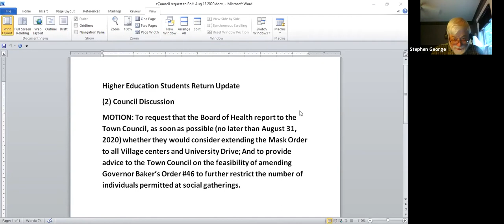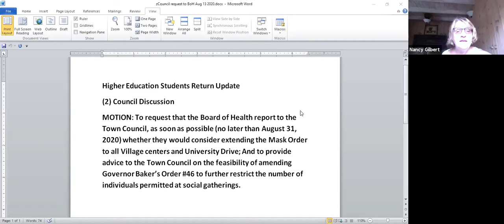Board of Health Aug 13, 2020